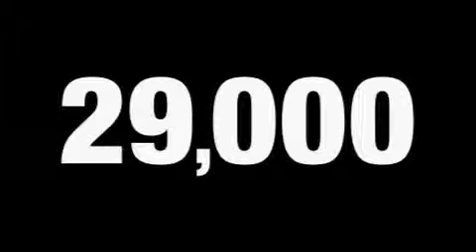2009 Ford Escape Bristol CT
Year: 2009
 Make: Ford
 Model: Escape
 Engine: 3.0L 6 CYL. FI
 Trans.: Automatic
 Exterior: Oxford White Clearcoat
 Miles: 29,229
 Interior: Charcoal Black

 1461 Farmington Ave.

 2009 Ford Escape Bristol CT